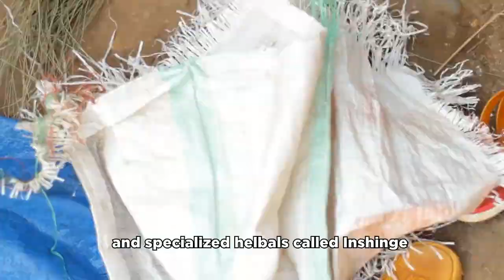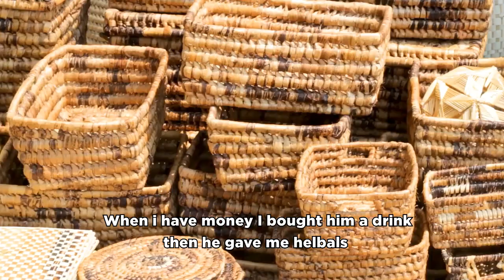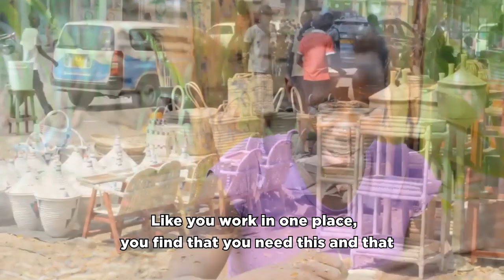African Basket Weaving Burundi - With English Subtitles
United Africa is tackling poverty and improving the lives of local communities is our goal. In our projects, we will work with the local people and fully engage with them to undertake a range of integrated development programs amongst rural communities

E-Basket Project – Basket/Bowl weaving remains one of the most widespread art forms among the people in Burundi. The project has formed a consortium of people who will engage in weavers teaching these skills among the consortium members. The finished items will be traded on e-commerce platforms such as eBay. The funds of which will go on to further finance this project and lead to starting the other projects.